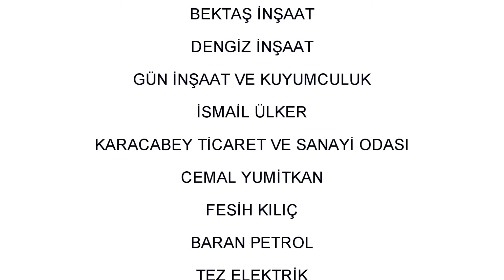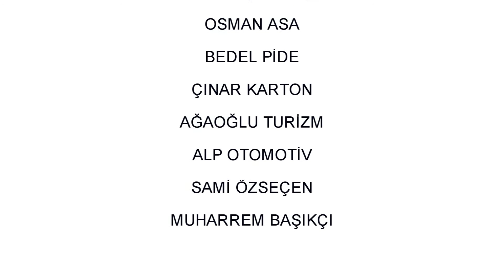KULÜBÜMÜZE DESTEKLERİNİ ESİRGEMEYEN SPONSORLARIMIZA SONSUZ TEŞEKKÜRLER.